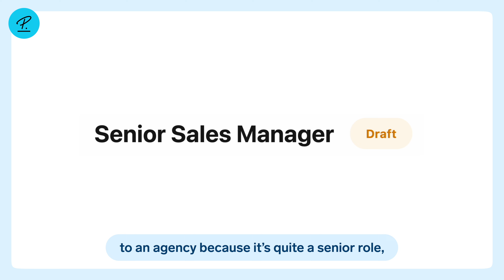Customer Success Deliciously Ella: HR & Recruiting | Personio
In this video, Fran Newman, People Director at Deliciously Ella, shares how Personio helped the company to set up a more professional, efficient recruiting: “We save about half of the time we would have spent on it. We’ve got a better breadth of candidates and they’re in one place so we can just go in, click an arrow and go through them which has saved us a huge amount of time."